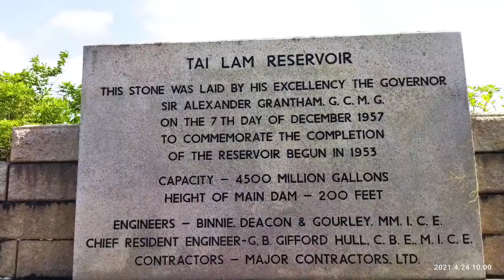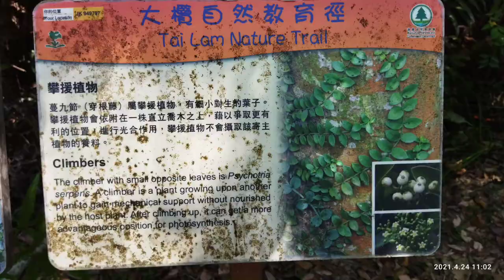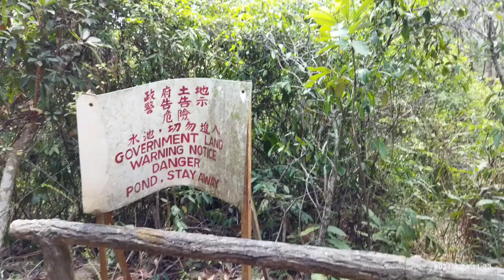2021-04-24 Sat hiking 環大棠山大欖涌水塘